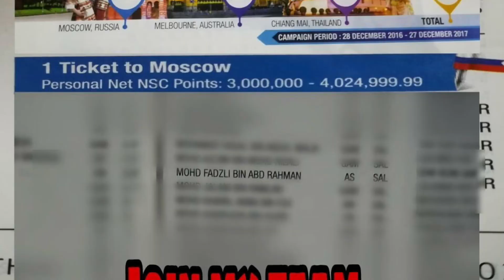Be Good.......I’m Good 2021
Join me as unit trust consultant